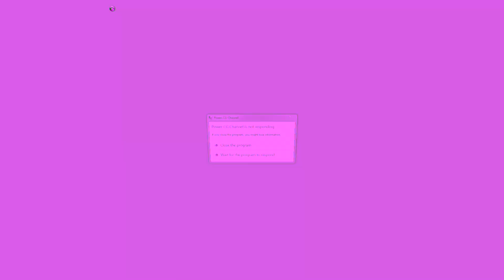Mustang Minutes 12-3-2015